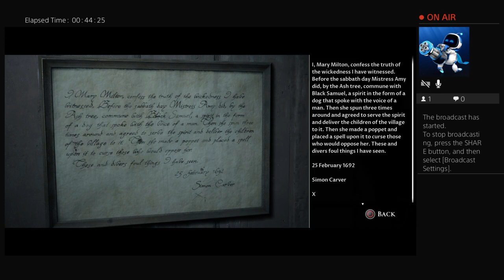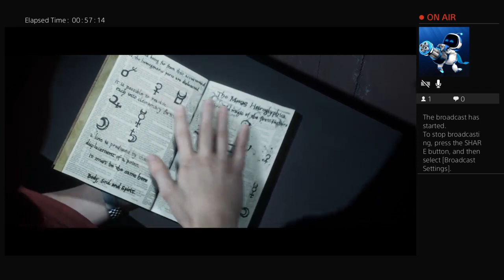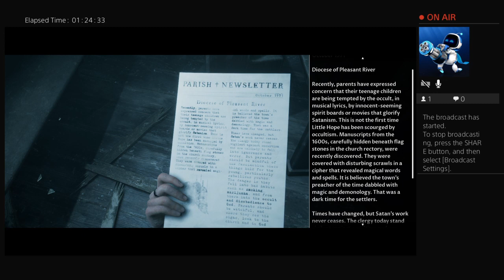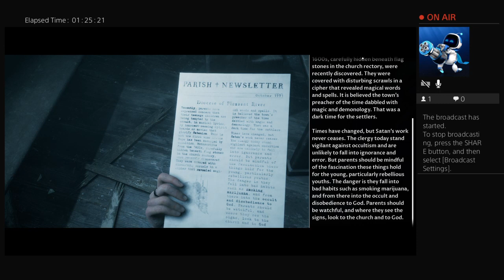Spooky October, Little Hope [2] (with commentary)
I continue with Little Hope. The survivors of the bus crash continue to explore around Little Hope, constantly hit with visions of the past. Back to pilgrim times, specifically during some witch trials. It seems like events of the past are repeating or at the very least are having an effect on the present. The group debates whether a young girl from the past is behind it all or not. They have to run and fight against these monstrous creatures that chase after them.